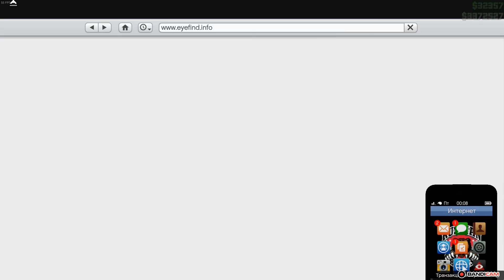GTA5 2020 02 10 10 56 06 400